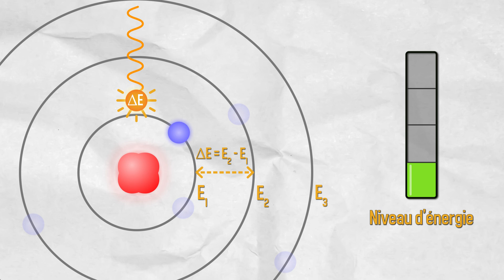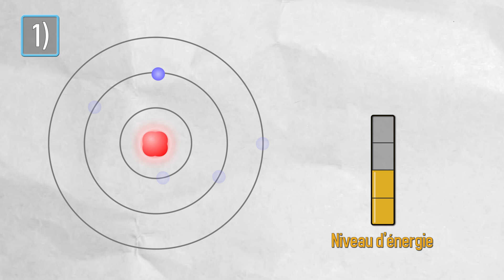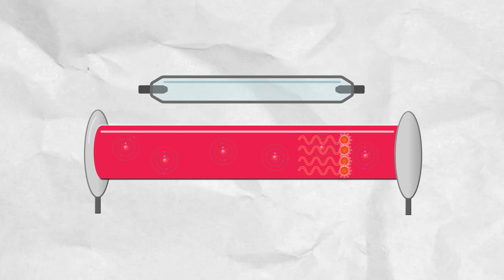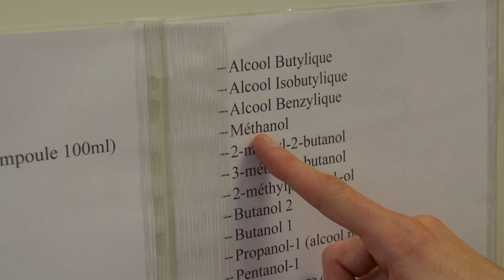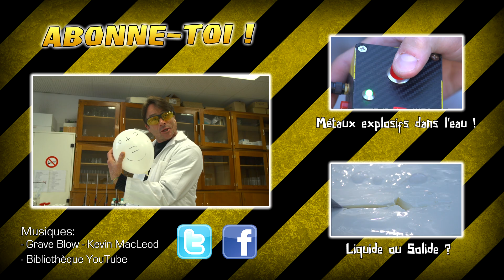La Force des Lasers ! - [Science 2.0]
À la découverte de la physique quantique qui se cache derrière le fonctionnement des lasers, agrémenté de quelques expériences à 5500mW de puissance ! :)

Soyez responsables, les lasers de classe 3A et + sont très réglementés en France !

345.6k